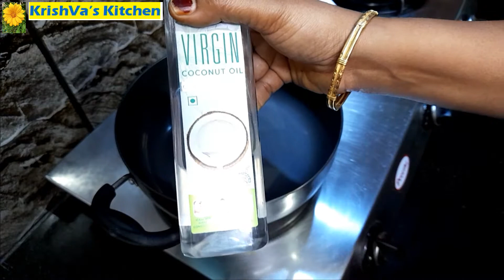Jackfruit recipe in Tamil / Jackfruit curry & chukka / சைவ சுக்கா வறுவல் / பலாக்காய் சமையல்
Channel Playlist – Use chrome or any browser to open the link

Krishva’s kitchen
Krishvas kitchen